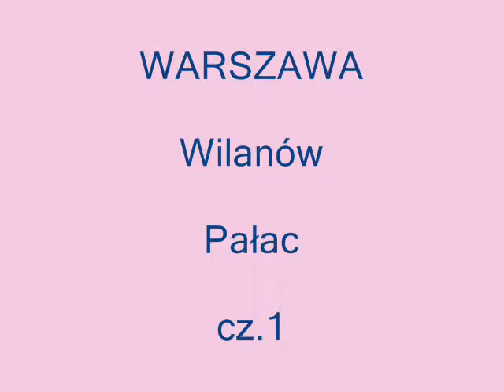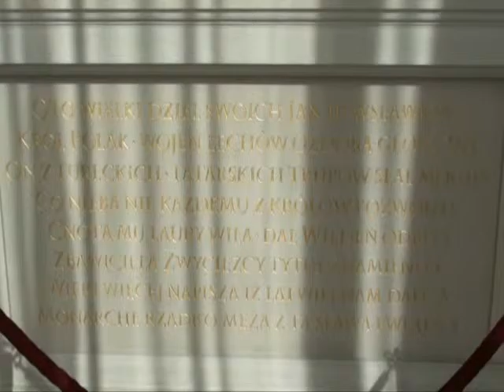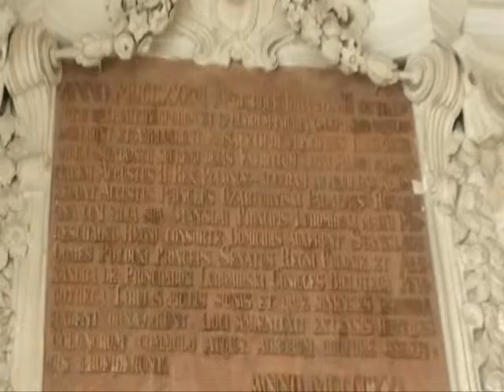Warszawa Wilanów Pałac cz 1